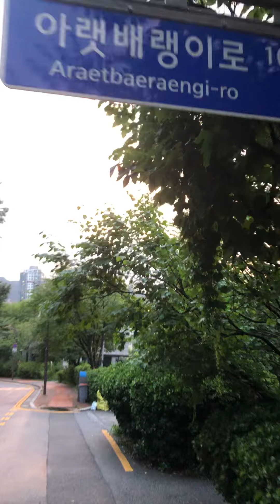노을지는 구름 사이 햋빛이 좋은산책~